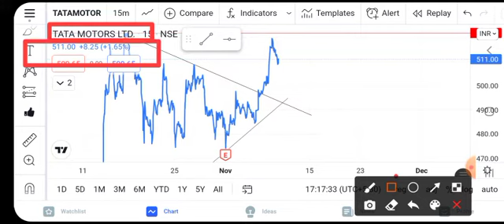TATA MOTORS SHARE NEWS | TATA MOTOR SHARE | TATA MOTORS RESULT | TATA SHARE CRASH